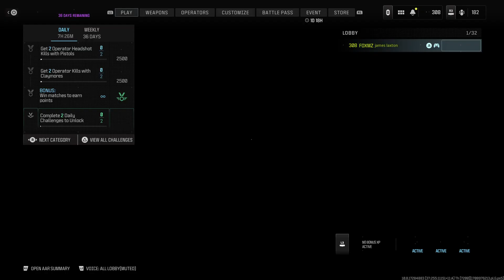Call of Duty_20240226173313